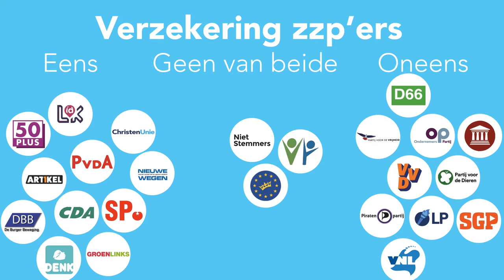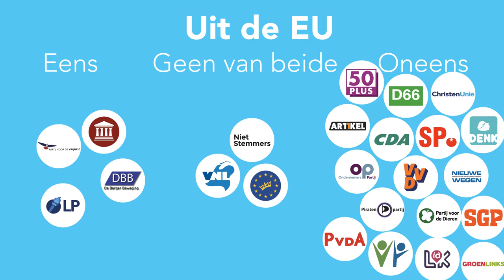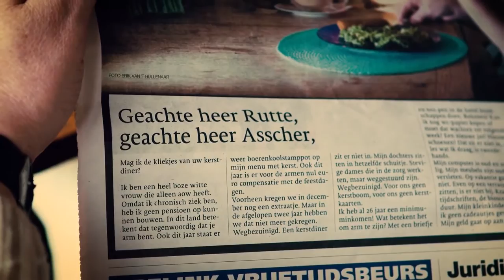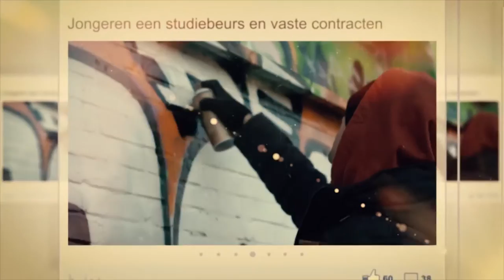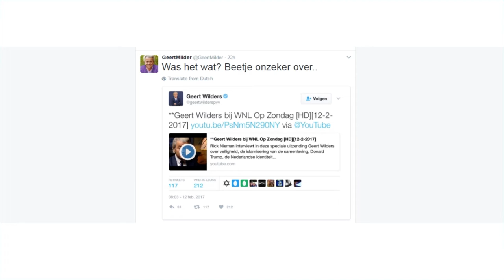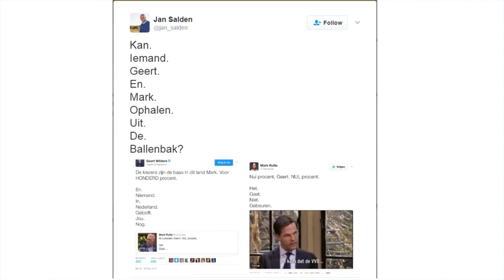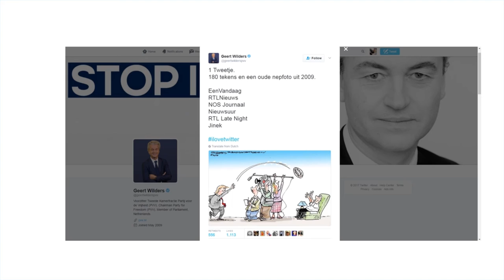VOOT - De politieke thema's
Welke thema's vinden jullie belangrijk? En welke politieke partijen passen bij welke thema's? We leggen jullie het hier allemaal uit!